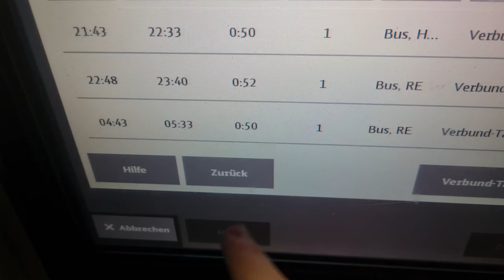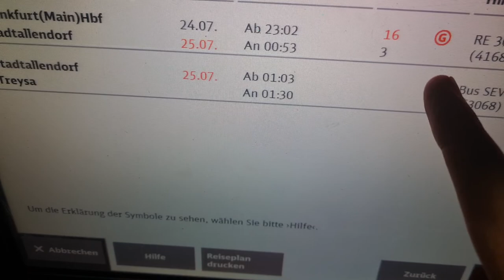Fahrt keine ZugBauarbeiten Fahrt Zug und Bus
willkommen